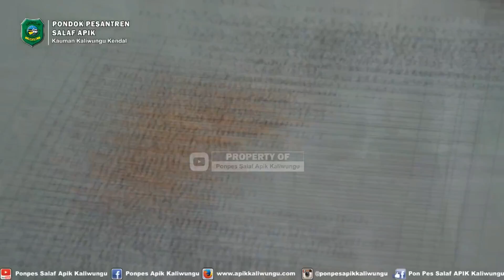MUHAFADHOH MTS 3 WUSTHO 2021 M/1441 H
Ayooo...!!!
Aktifkan Lonceng Nya Agar Tidak Ketinggalan Update-an Dari Kami

Jangan Lupa...!!!

Media Resmi Pondok Pesantren Salaf APIK Kaliwungu Kendal ??
FansPage Facebook : Pon Pes Salaf APIK Kaliwungu

INFAQ DAKWAH APIK MULTIMEDIA
NO REK
BRI 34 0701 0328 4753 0 a.n R MUHAMMAD SANAYA
BNI 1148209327 R MUHAMMAD SANAYA
(Mohon Konfirmasi via WA: 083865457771 Only Chat)